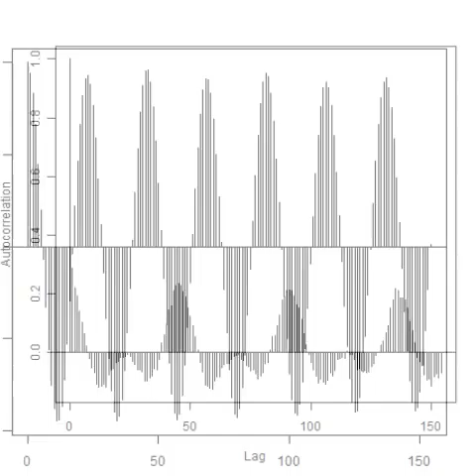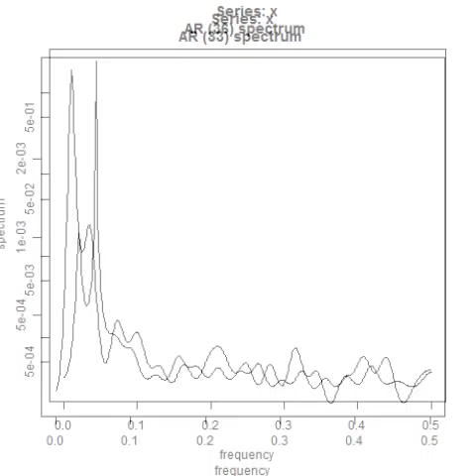スライドショー 超音波伝搬状態の測定解析（超音波テスター） ultrasonic-labo